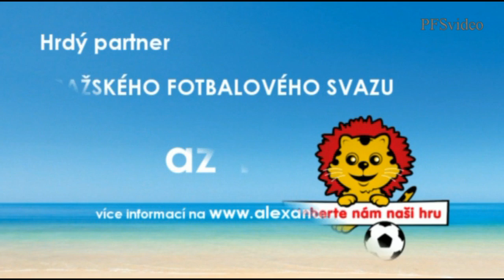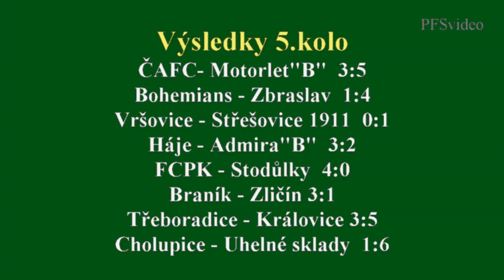Pražská teplárenská přebor mužů 2015/2016 5.kolo